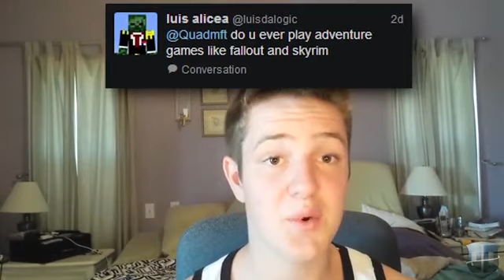Questions & Answers FROM YOU GUYS Vlog!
Enjoy the commentary :D